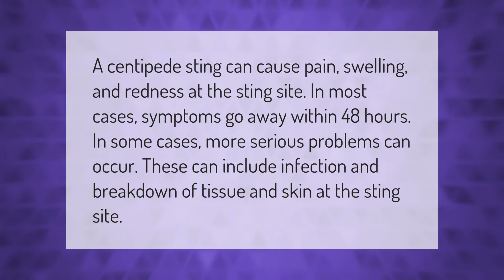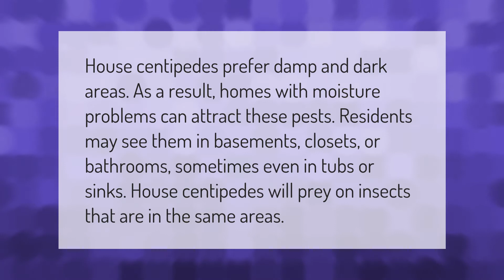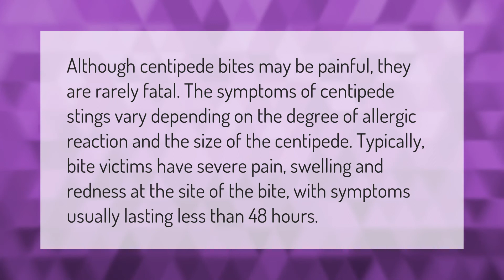What happens if you get bitten by a centipede?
00:00 - What happens if you get bitten by a centipede?
00:38 - Why do I keep finding centipedes in my house?
01:09 - Do centipedes go in your ear?
01:37 - How long do centipede bites last?
02:10 - Has anyone died from a centipede bite?

Laura S. Harris (2021, March 18.) What happens if you get bitten by a centipede?
    AskAbout.video/articles/What-happens-if-you-get-bitten-by-a-centipede-231893